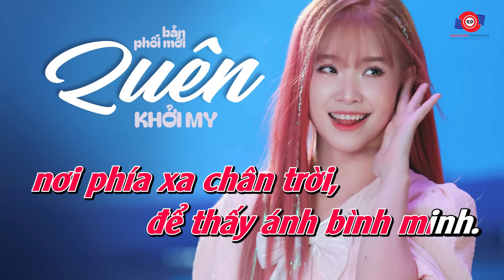[KARAOKE] TONE NỮ - QUÊN - KHỞI MY || Bước thật chậm để quên một người, đằng sau dĩ vãng...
🎤KARAOKE: TONE NỮ - QUÊN - KHỞI MY
🎤Sáng tác: Khắc Việt

Lời bài hát:
Bước thật chậm để quên một người
Đằng sau dĩ vãng chưa phai màu
Hãy nhìn về nơi phía xa chân trời
Để thấy ánh bình minh
Nếu tình cờ anh với em gặp mặt
Nhìn nhau ta biết vui hay buồn
Nếu một ngày trông thấy anh trên đường
Nhìn anh em có cười không
Em giờ ra sao rất vui hay đang buồn
Có khi nào trong phút giây em chợt nhớ đến anh
Anh thì vẫn thế vẫn yêu em như ngày nào
Vẫn là người luôn dõi theo em mà thôi
Huh oh
Nah huh